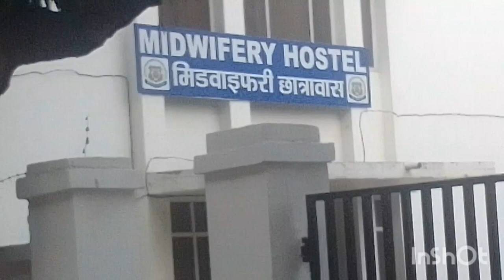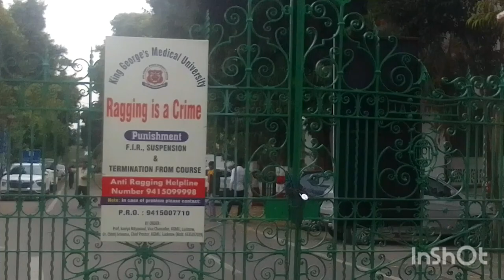medicalstudent-hostal#king-george-medical-college full video👍✨